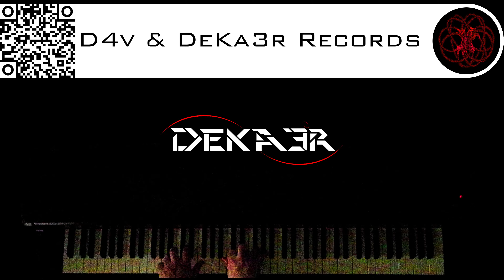🔴 IRL - ESTUDIOS PROFUNDOS DE PIANO - FA# MENOR ARMÓNICO - ESCALAS DOBLES EN SEXTAS - 1985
DeKa3r.
Rubén García.